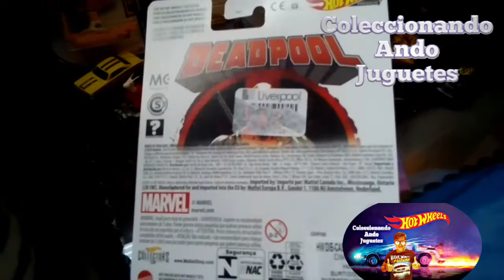!!Tesoros Para Suscriptores!! Sorteó, de Hot Wheels ✌️😎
Que onda, mis queridos Coleccionandos, saludos a los nuevos Suscriptores 😎✌️en esta ocación entran a sorteó dos piezas, pónganse pendientes etiqueten en instagram y Facebook, para llevarse los tesoros de colecionando, suerte y gracias x ver los contenidos.. contacto negocios